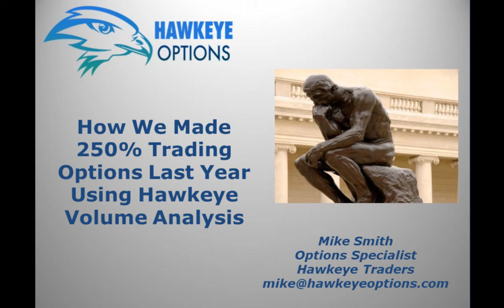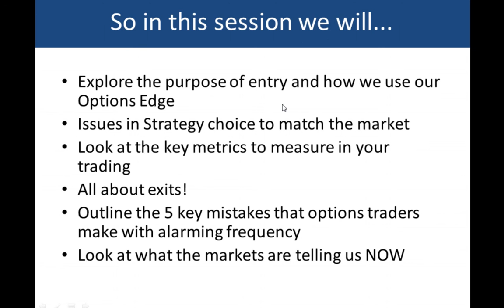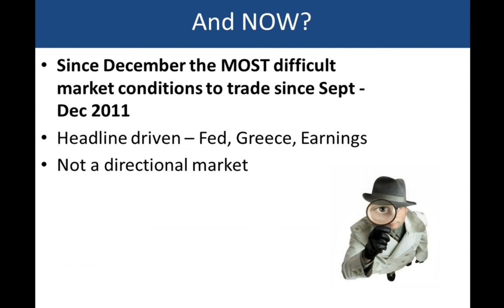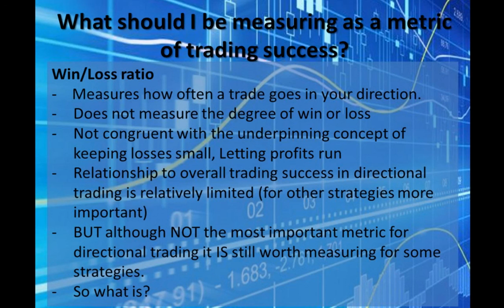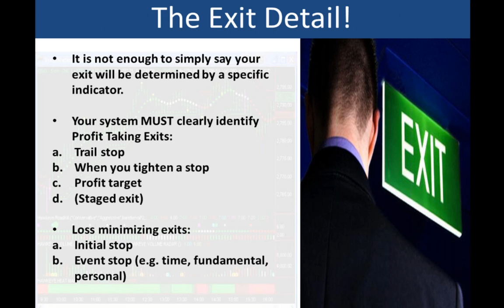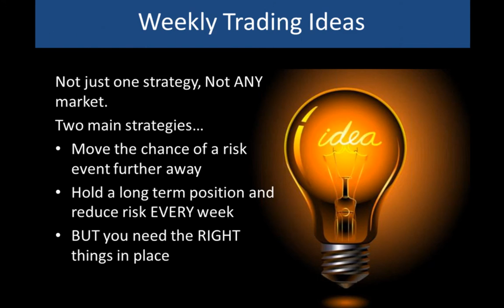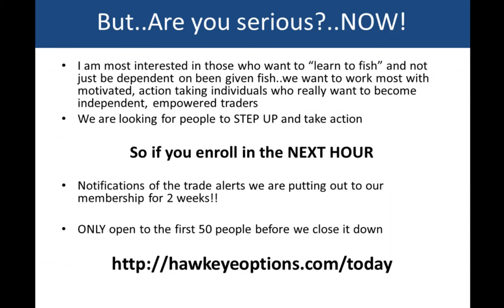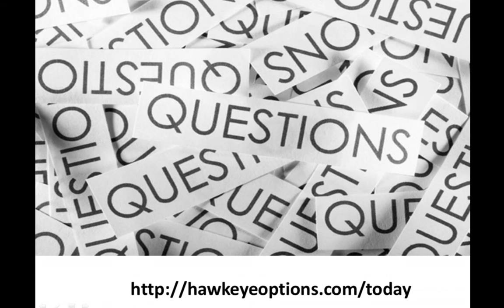Toast to Traders - Mike Smith "How we Made 250% Using Volume in Options Last Year"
TradeThirsty hosts the July 2015 Toast to Traders

"How we Made 250% using Volume in Options Last Year"
Presented by Special Guest Mike Smith from HawkeyeOptions.com

to find out about upcoming LIVE events!